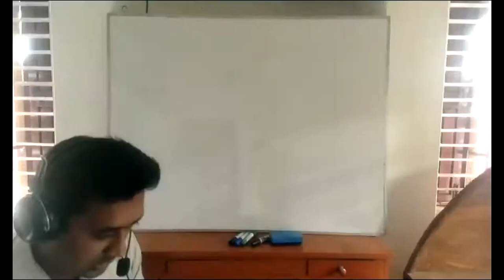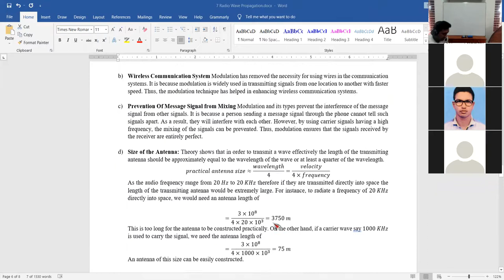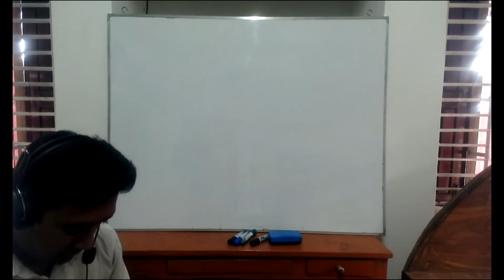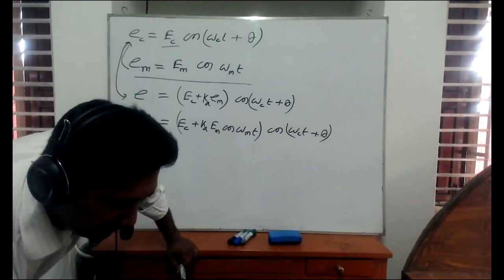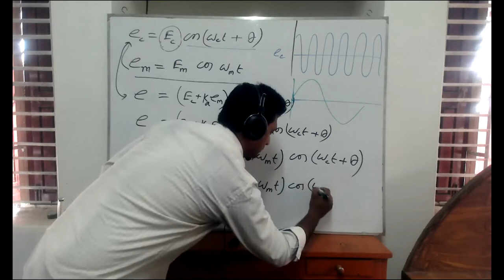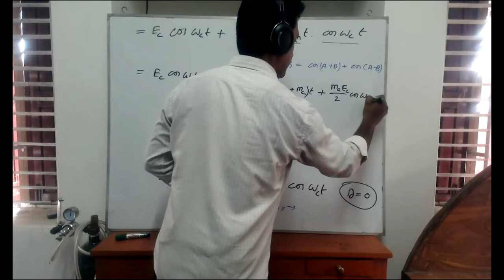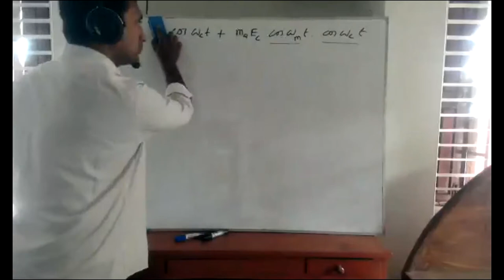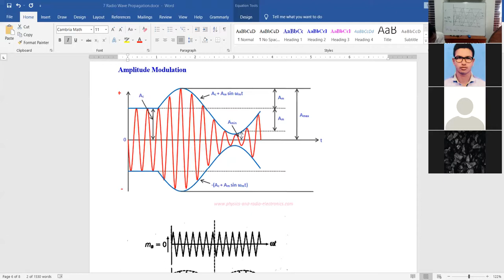3H ECS Radio Wave Propagation Lecture 30 2